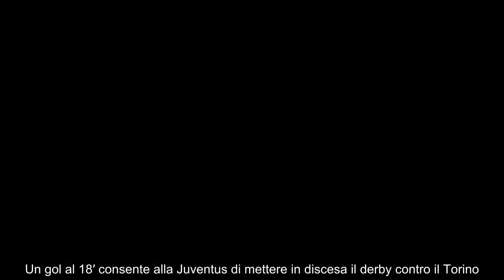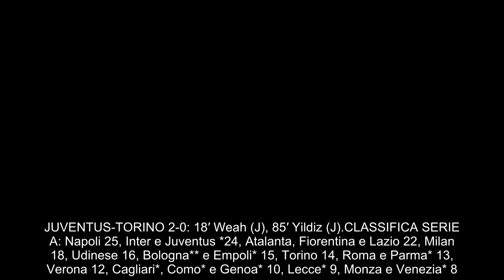Weah Yildiz e Torino ko la Juve fa suo il derby e aggancia l’Inter